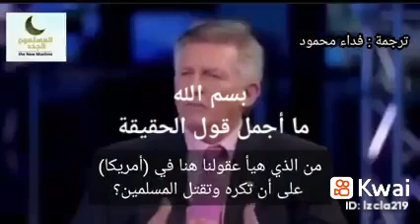امريكان مسيحيون منصفون يتحدثون عن اخلاق صلاح الدين الايوبي وسماحة الاسلام وحقيقة الصهيونية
انها امة محمد صلى الله عليه وسلم ٢٠